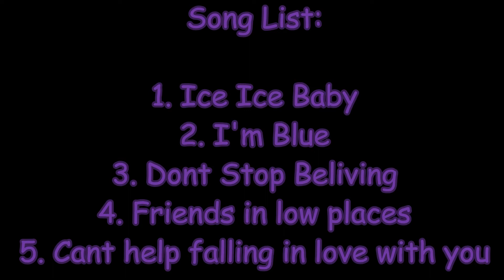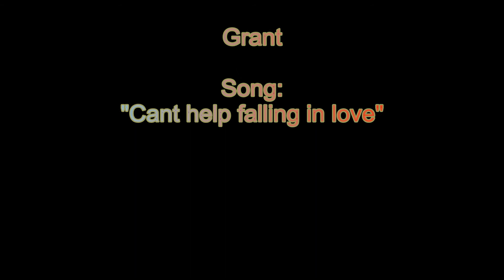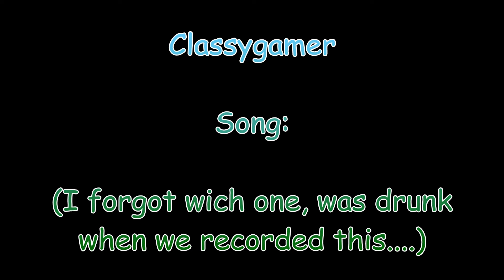Havoc Gaming - Singing Competition (HD)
This was a singing competition we held yesterday (17th Jan 2012). All the info is in it. The prize were a steam game "Left 4 Dead Game of the Year edition".

Enjoy :D